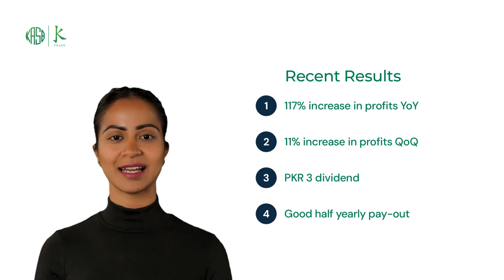Meezan Bank | Company Information Update | AI Research Analyst | KTrade Securities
UAN: 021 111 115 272